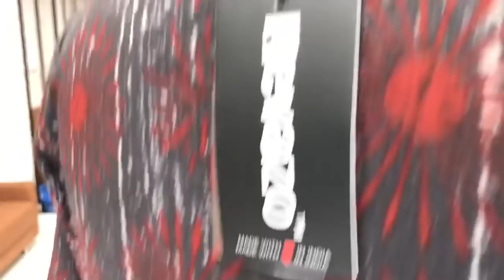EXCLUSIVE PRINTED BOUTIQUES DESIGN KURTI COLLECTION | STUNNING FANCY KURTI COLLECTION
BULK BUY ONLY (only wholesale inquiry)
Business Hours: MON to SAT - 10:00 AM To 5:30 PM
                             (Please leave us a message we will contact you)

Wholesale Studio Address:
G-5, Legend Textile Market, Near PTM Market, Opp. Jash Market,
Ring Road, Surat-395002, Gujarat, India
Visiting Timing At Surat Studio : 9:30 AM to 8:30 PM

BULK BUY ONLY and its logo are a trademark of OEQUAL